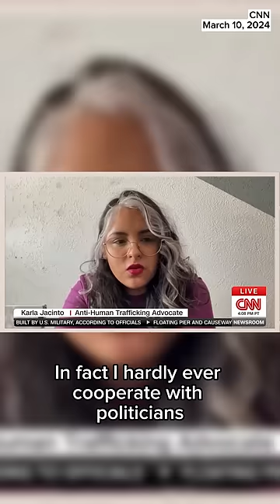Woman whose story Sen. Katie Britt appeared to share speaks out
The woman whose story Alabama Sen. Katie Britt appeared to have shared during the Republican response to the State of the Union speaks out.